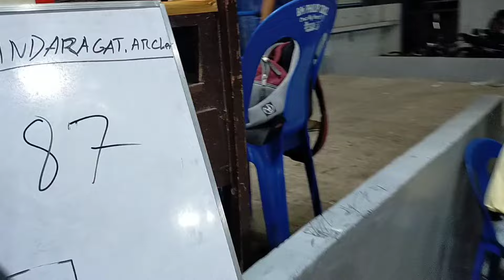BRGY. SAN ISIDRO NORTE BASKETBALL, BINMALEY PANGASINAN, WEST WARRIORS VS. MANDARAGAT ARCHERS